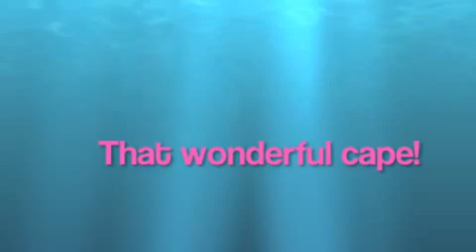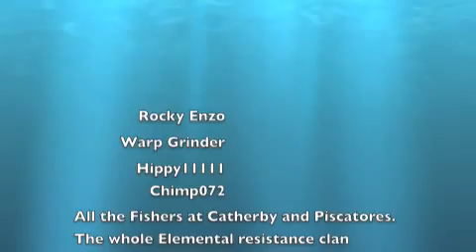Fish 2122's 99 Fishing video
Hi, this is Fish's 99 fishing video. I hope you like it =[) This movie has come out a bit late due to  Warp Grinder semi-quitting RuneScape and Fish having to make the video himself *looks inocent*.  So, yea. Watch and enjoy, comment rate and sub. This movie is made on imovie...blahblahblah - all in the credits guys. Enjoy!

RuneScape is the direct property of Jagex LTD, I do not claim to own, control or be a part of Jagex in any way or have any rights over RuneScape. All music in this video has been downloaded 100% legally from itunes, all costs payed by me.

Ignore everything under this line

Fishing ownage mac Fish 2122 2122's imovie Fish'n'warp   fishing  99  smithing runescape  rs  pk  skillcape  skills  skiller  guide  party  xp the road to 99 fishing fish cape